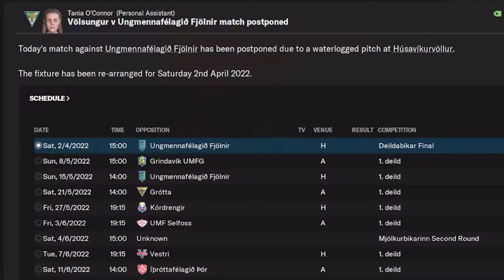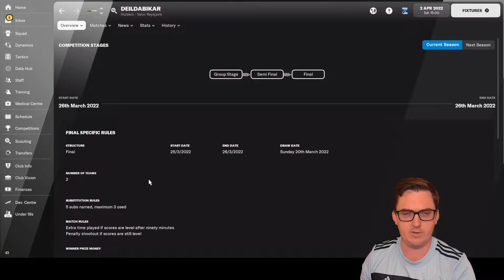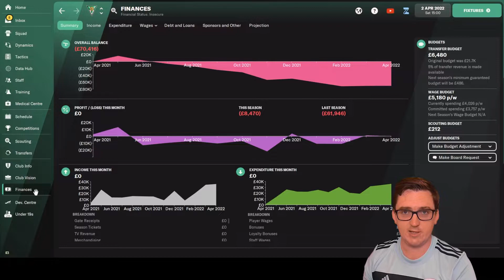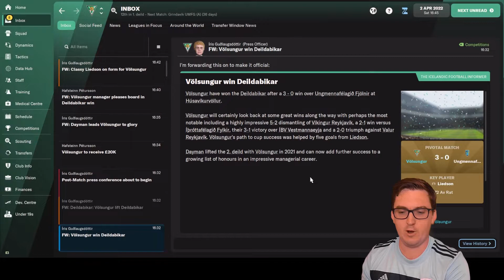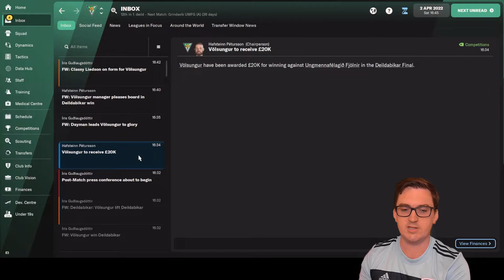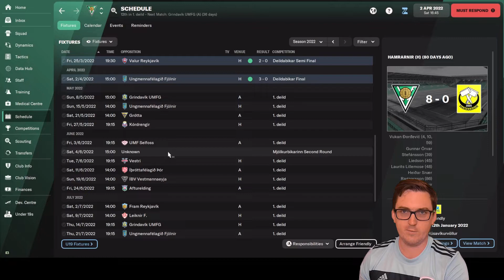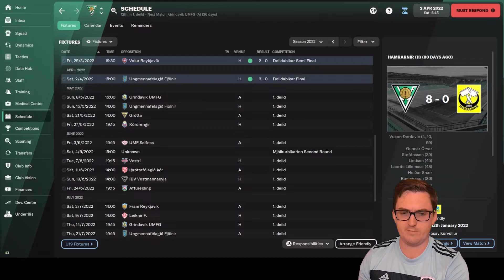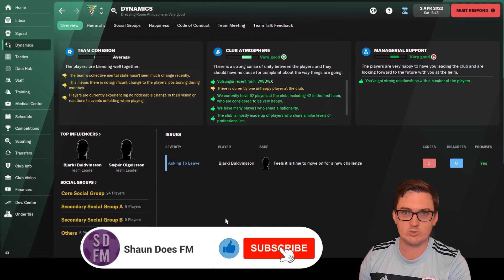League Cup Final – FM22 – Husavik Heroes #11 – IF Völsungur – Football Manager 2022 Build a Nation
In Episode 11 of Husavik Heroes at Íþróttafélagið Völsungur, we play the Deildabikar (League Cup) Final against league rivals Ungmennafélagið Fjölnir!
Can we win our first bit of major domestic silverware?

32yo who got into the game post lockdown in the country last year (2020) and had a really good time doing a save where I took Turkish side Ergene Velimese Spor from the 2. Lig to doing a Super Lig / Europa League double prior to FM21 being released, where I did a month long beta save with Irish side Waterford. Then started YouTube and completed the Hexagon Challenge on FM21, before taking Sporting Kansas City to the Premier League in a World Super League Save.